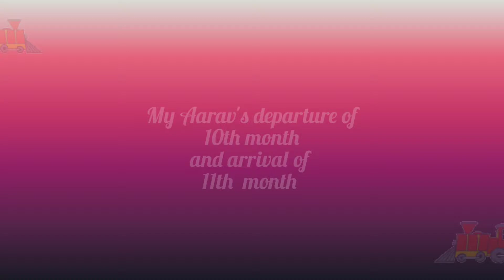10th Month Baby Photoshoot | Train Theme Baby Photoshoot |DIY| Monthly Baby Photoshoot Pdeas at Home